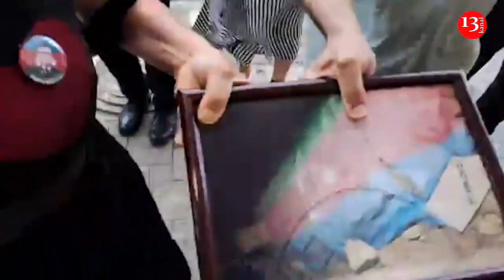"Balamı öldürdülər bu qatillər, ay millət, hamınız oğrusunuz"- Ata və ananın HARAYI